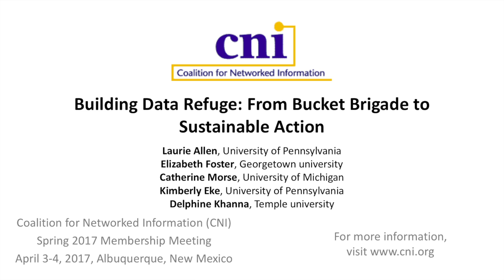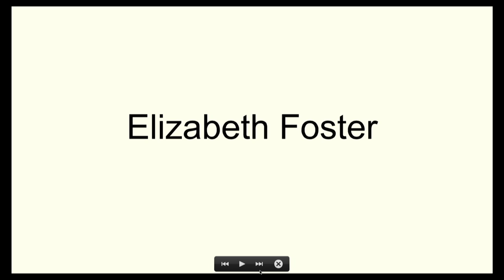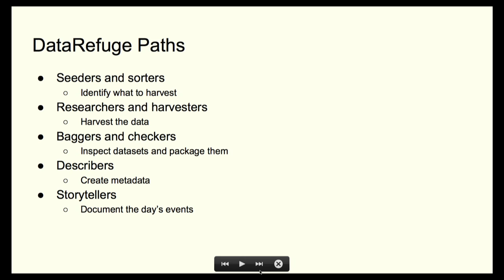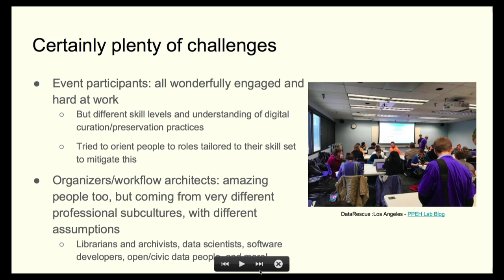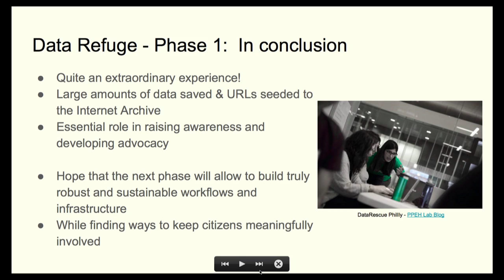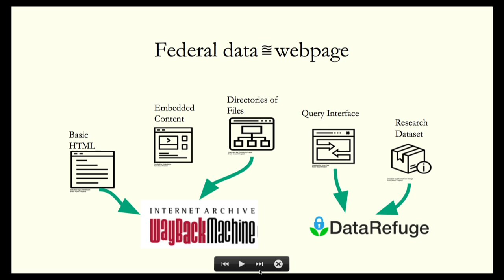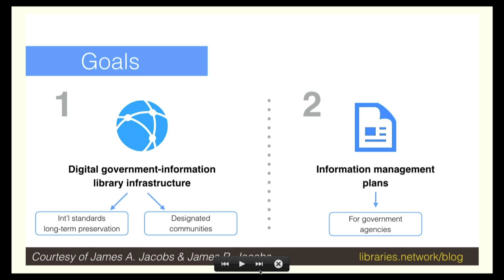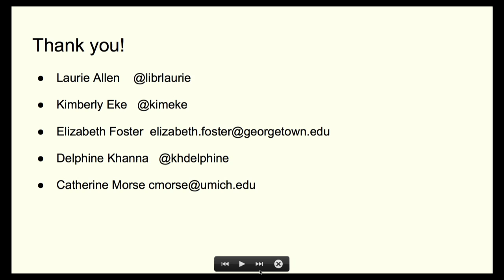Building Data Refuge: From Bucket Brigade to Sustainable Action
Laurie Allen
Assistant Director for Digital Scholarship, Libraries

Kimberly Eke
Director for Teaching, Research & Learning Services, Libraries

Elizabeth Foster
Public Policy and Social Sciences Librarian
Georgetown University

Delphine Khanna
Head of Digital Library Initiatives
Temple University

Catherine Morse
Government Information, Law and Political Science Librarian